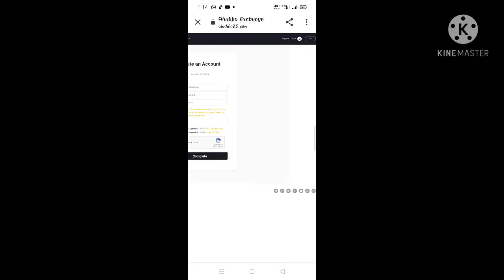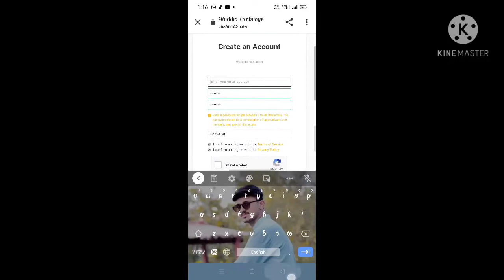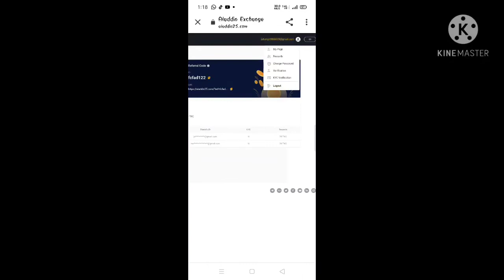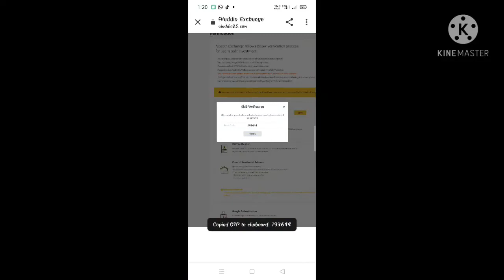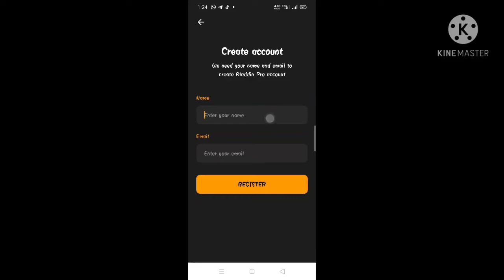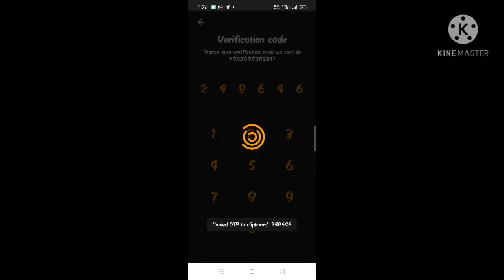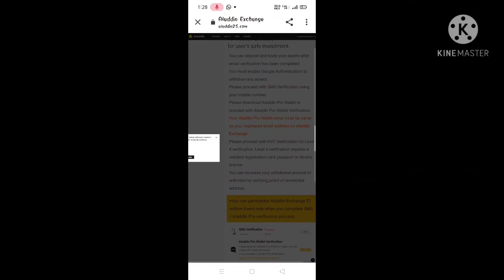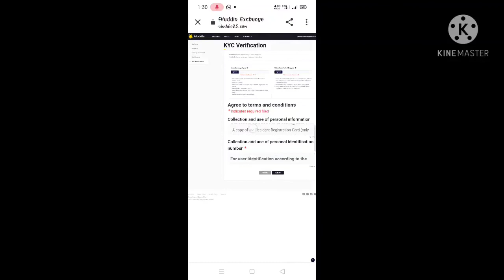500 TNC = 166$ free || don't miss || join fast || real airdrop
mine daily spa tokens

refferal code
k8a2oq

Hi,
If you believe, like me, in economic inclusion and the distribution of prosperity for all, then I invite you to sign up for GoodDollar, create your own basic income wallet and start collecting your daily digital income.
Use my invite link and receive an extra 50G$ bonus

Join whatsapp group for earning

saraiki funny vidro

my telenor daily questions answer

make veg burger at home

chotu dada new

Receive $2 in btc per claim.you will get 10,000 sats (0.0001 btc) just for joining.
To receive your 10k sats:
You should be
-Be a real, unique user.
-Daily earn $$ legit sites
-Daily claim 1.3$

Claim 0.00001 btc every hour

 Watch ads and earn btc
   0.00001 btc / ad
Get 500stpt=6$ bonus on sign up

Answer questions and earn money

App like facebook.post your pics and earn free money

New to Uhive?
  Play game and earn money